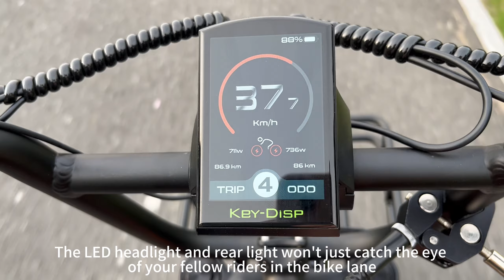2024 best all wheel drive electric bike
▼ Profile ▼
Welcome to Lantu Ebike Channel.
Lantu ebike is an ebike supplier with more than 14 years experience.
We provide OEM /ODM services.
Please tell us your requirements, and we'll offer you the best solution.

Hangzhou Lantu Technology Co., Ltd
Add: No 528 Xingqi Road, Donghu Street, Linping District, Hangzhou, Zhejiang, China
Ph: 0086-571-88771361